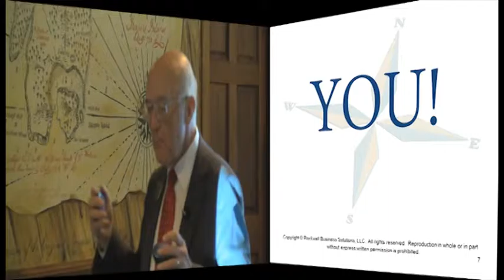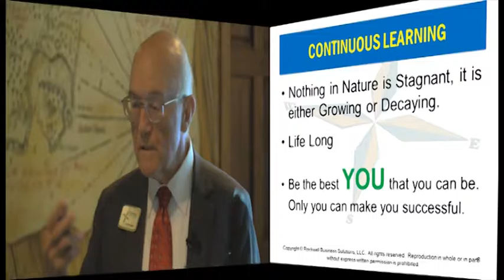ABS - 1 - key to success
what is the single most important factor in your success and the success of your business?